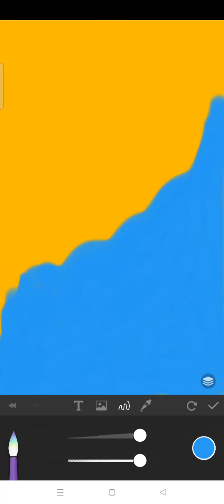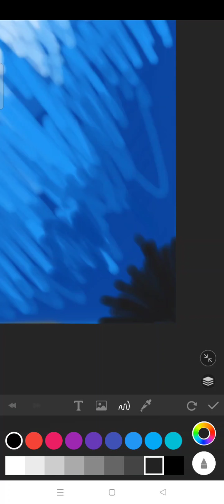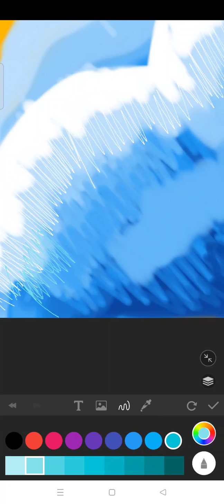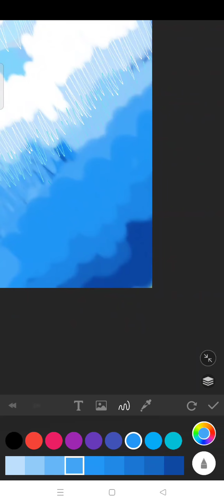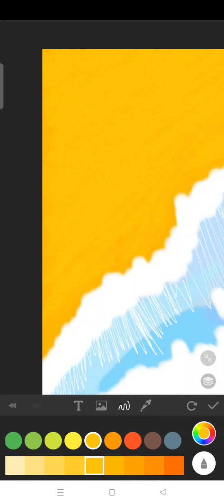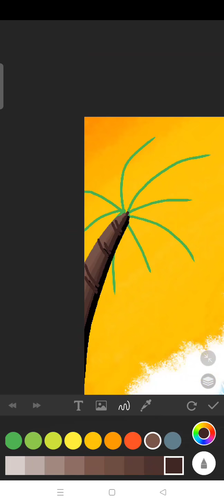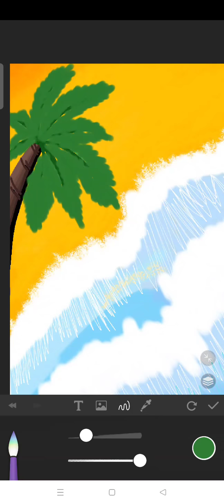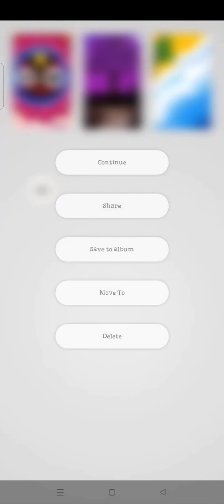seabeach painting digitalartwork reels shots status likes love art digital viralshorts